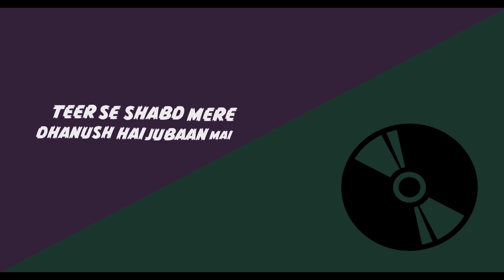PINNAK | SPINNER x DEVILMIND | THE BLACK DAWG 2019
Hai Spinner ka Geet Yeh!

Rap & Lyrics  -  Spinner & DevilMind

Mix :-  Riash